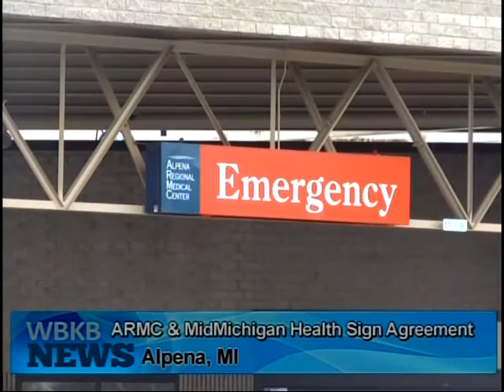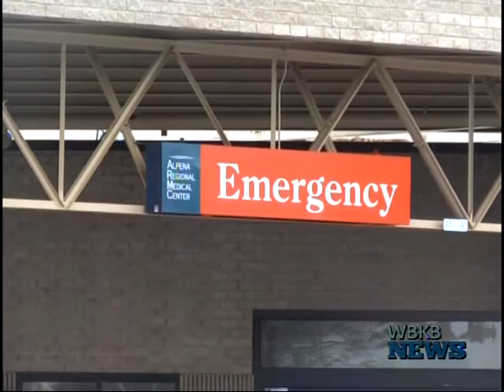ARMC & MidMichigan Sign Definitive Agreement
The Alpena Regional Medical Center and MidMichigan Health signed a definitive agreement which would make ARMC the fifth medical center in the MidMichigan Health System.